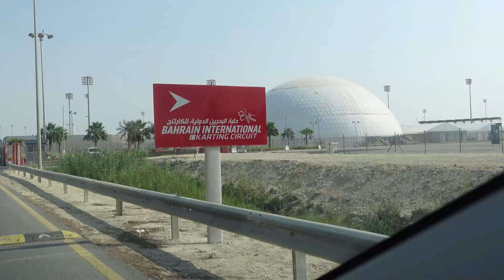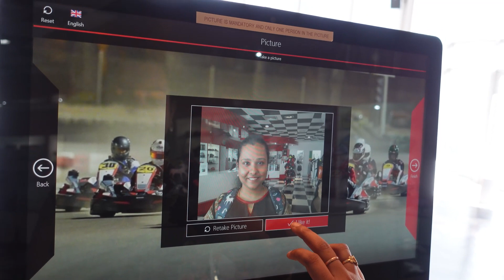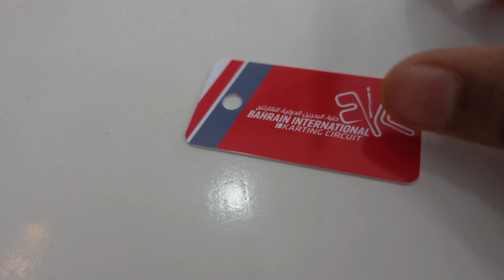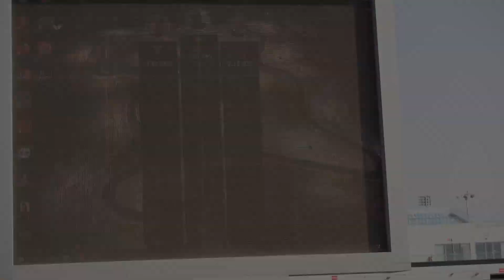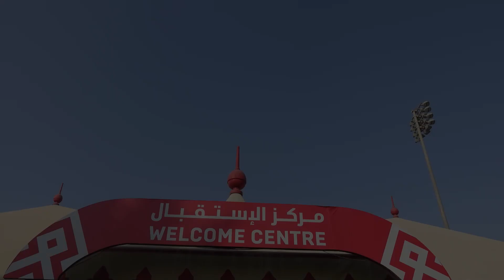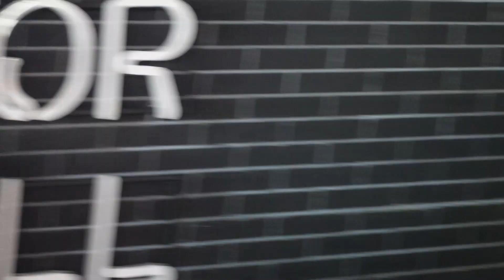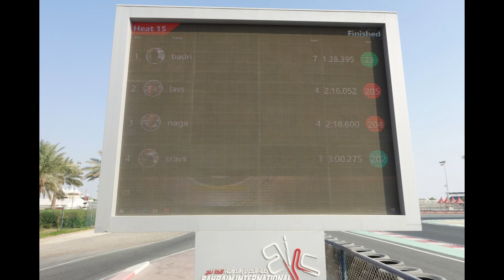BIC Formula 1 Race|Karting Experience ఎలా ఉంది 😨😮|Guest ఎవరు ?|Gulf Lo Mee Telugu Ammai Lavanya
Hello everyone,

In this video I'm going to show you who is the special guest coming to my home ??..where we are taking them??. How was our experience over there??.

BIC Address:
Gate 255, Gulf of Bahrain Avenue,
Umm Jidar 1062, Sakhir,
Bahrain
Phone

With love,
Gulf Lo Mee Telugu Ammai Lavanya

The purpose of this information is to promote broad consumer understanding and knowledge of various health topics. It is not intended to be a substitute for professional medical advice, diagnosis or treatment. Always seek the advice of your physician or other qualified health care provider with any questions you may have regarding a medical condition or treatment and before undertaking a new health care regimen, and never disregard professional medical advice or delay in seeking it because of something you have read on this website.